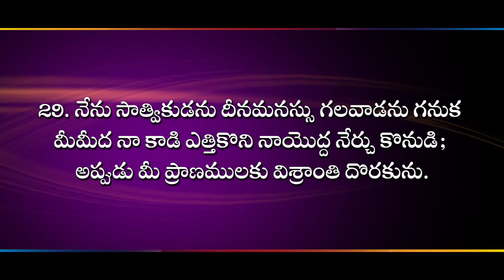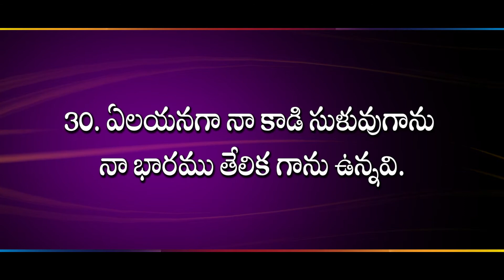🔴 ప్రాణములకు విశ్రాంతి ఎలా? ll ( 08.03.22 ) ll by Rev.Dr.M. Isaac II Zion Worship Centre II